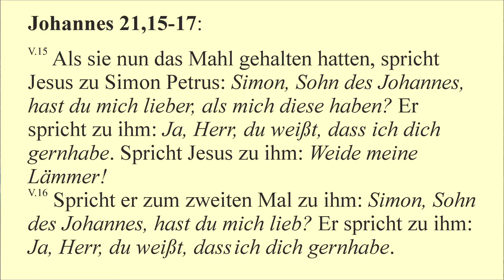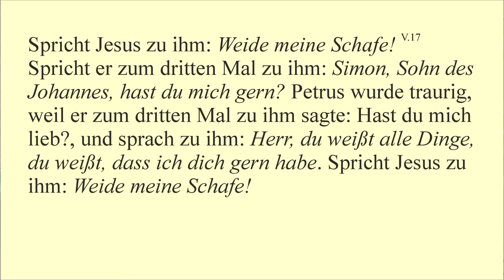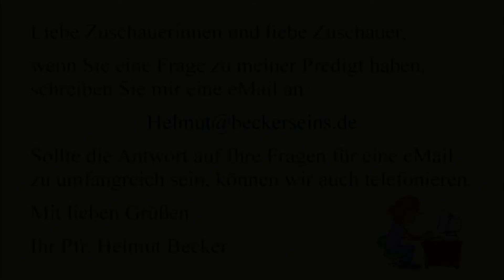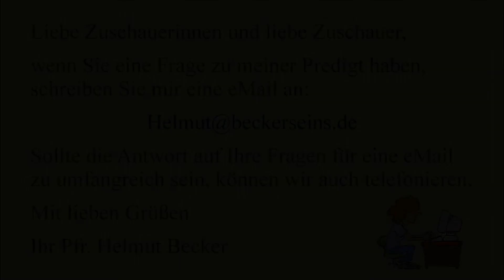Liebst du mich?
Jesus fragte nach der Auferstehung seinen Chef-Jünger Petrus: "Hast du mich lieb?" und das gleich 3x. Sicherlich eine Erinnerung an die dreifache Verleumdung des Petrus, aber es steht mehr dahinter.